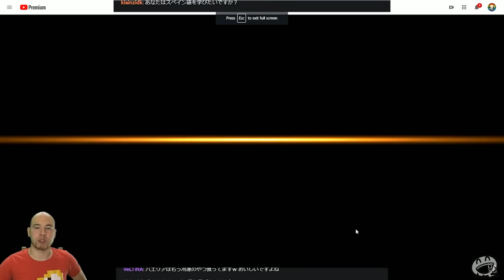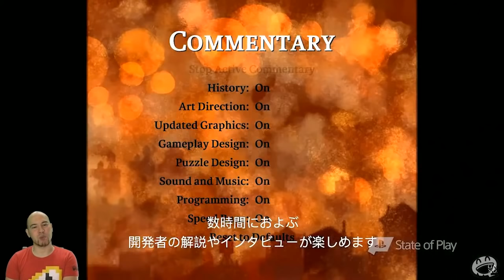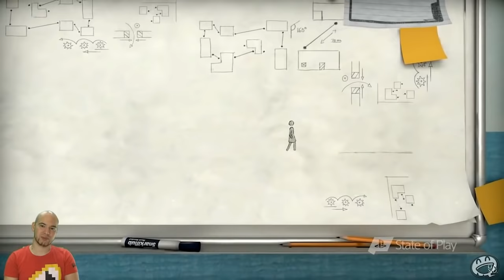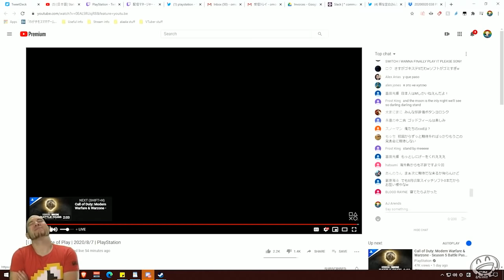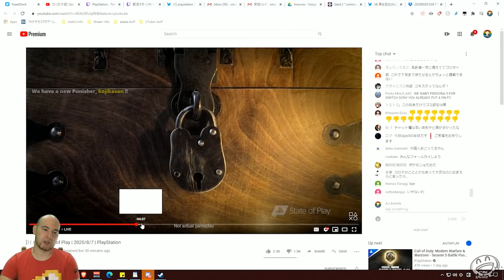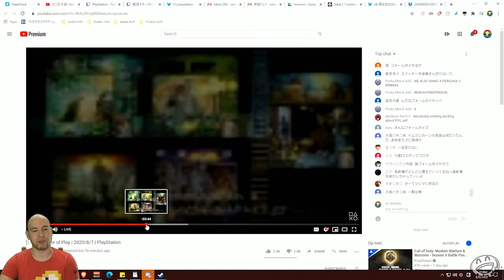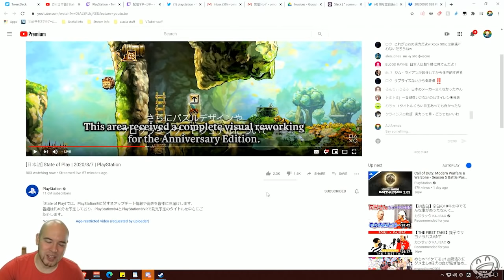【State of Play】PS4とPS5タイトル紹介配信をライブリアクション！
今回はまぁ、クラッシュ以外はまぁまぁって感じでしたね！

毎週4日間ゲーム配信しております！